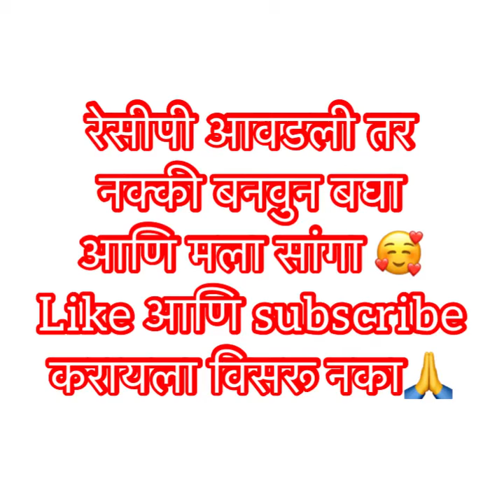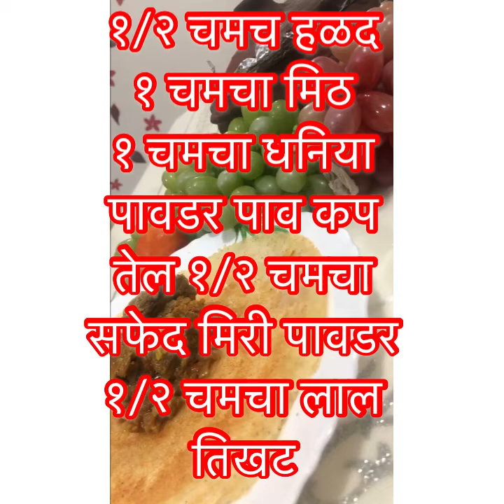Milani Gosht केरळा स्टाईल 🥰